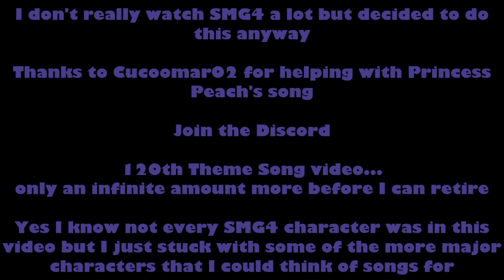SMG4 Characters Theme Songs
Theme Song Community Discord Server